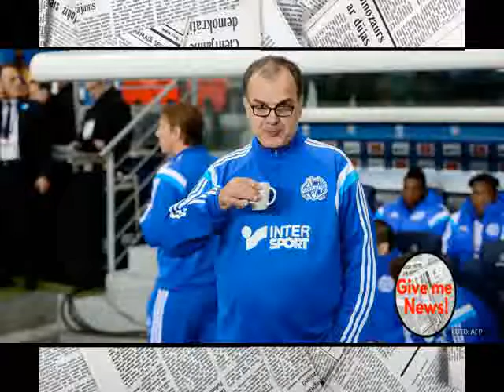Marcelo Bielsa volverá a dirigir en Francia !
El argentino Marcelo Bielsa, de 61 años, volverá a dirigir a la Ligue 1 de Francia. Este domingo, el Lille anunció la llegada de su nuevo director técnico, quien asumirá el cargo a partir del 1 de julio.

“El club de Lille y el entrenador argentino han firmado un contrato de dos años de duración que entrará en vigor a partir del 1 de julio próximo”, comunicó la entidad.
“Marcelo Bielsa es, sin ninguna duda, uno de los entrenadores más respetados e influyentes del mundo y haber logrado que venga al Lille es una inmensa satisfacción, una prueba de la ambición de nuestro club”, constató en el comunicado el director general, Marc Ingla.